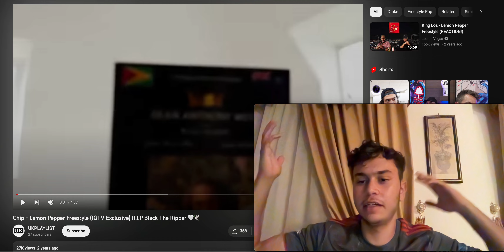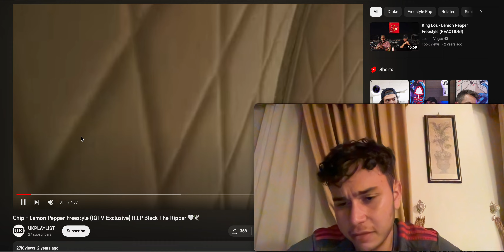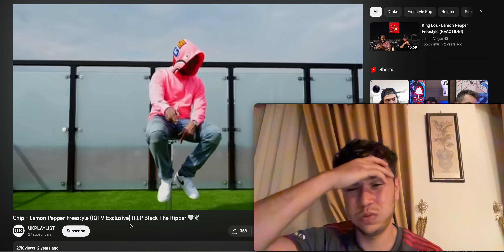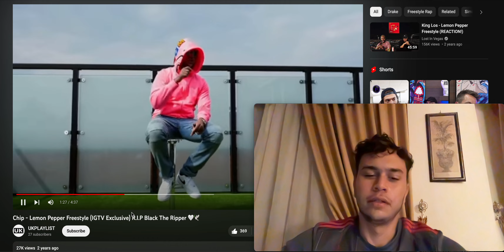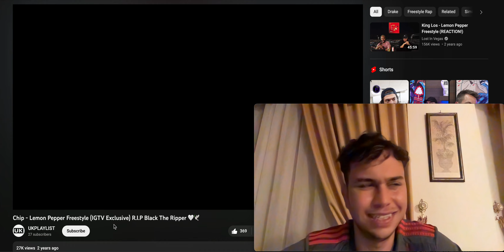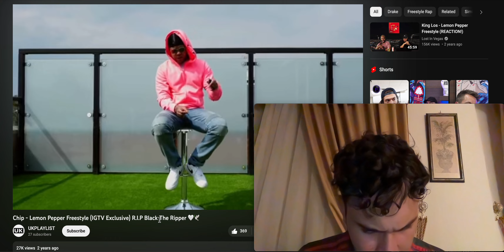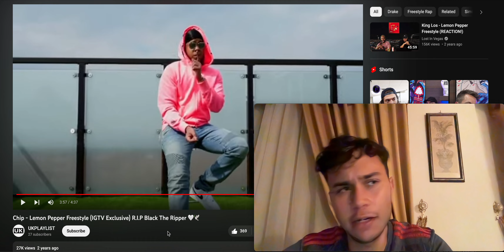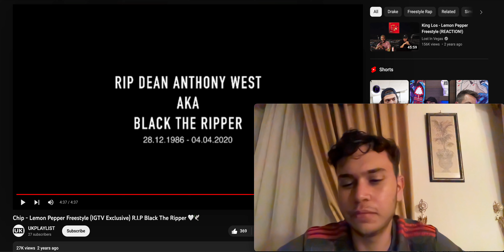CASUAL GREATNESS!!! 😰 - Chip - Lemon Pepper Freestyle Reaction! American Reacts to Chip!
chip was flowing absolutely maddddd, casual one for him but still better than damn near everyone fr

SOCIALS
INSTA - @ali.ahmed1017    (yes the 1017 fo gucci, even tho ion even fw gucci like dat I JUST WANTED A COOL NUMBER CUZ JUST MY NAME WAS TAKEN allow me fam)